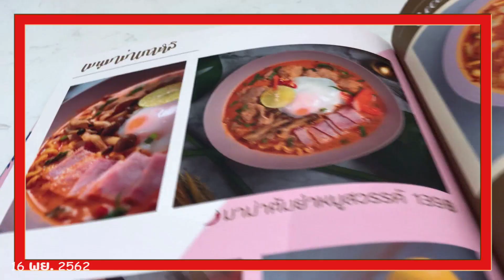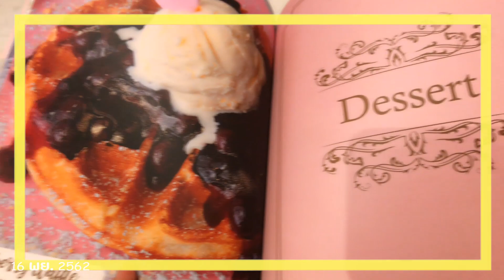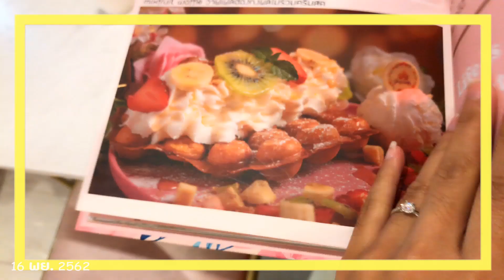ฉลองสละโสดเพื่อนที่My Castle Cafeร้านนี้สีชมพูวว์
ร้านนี้สีชมพูวว์

กินข้าวชิวๆกับเพื่อน
ร้านตกแต่งน่ารัก สีชมพูทั้งร้านเลยย

ดองคลิปไว้ครึ่งปี
ถ้าเพื่อนมีลูก ลูกคงโตแล้ว5555

ร้านน่ารัก อาหารอร่อย ราคากลางๆ
มีดนตรีสด บรรยากาศชิวๆ
ถูกใจสายหวานแน่นอน